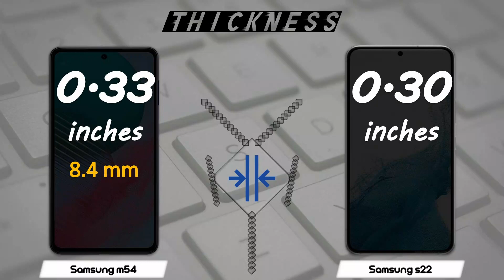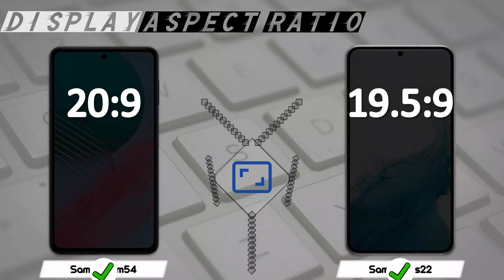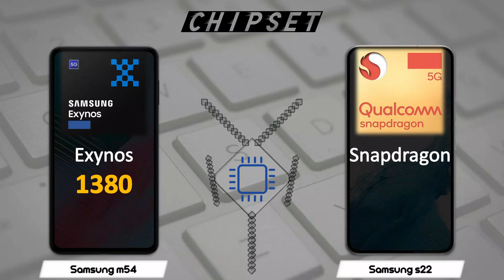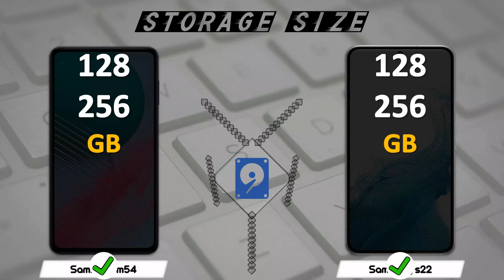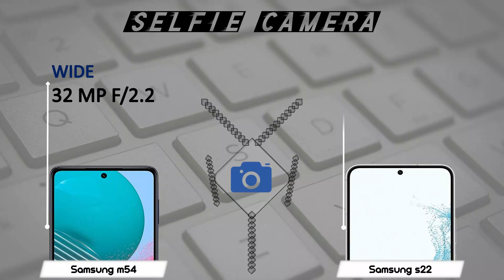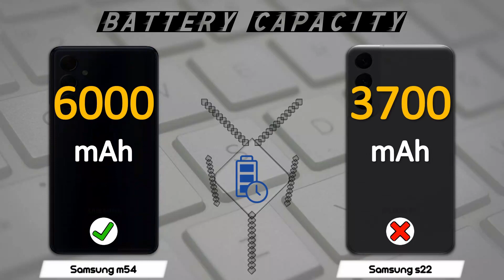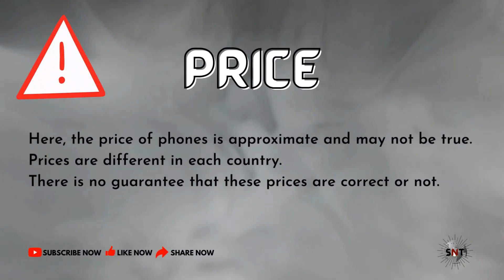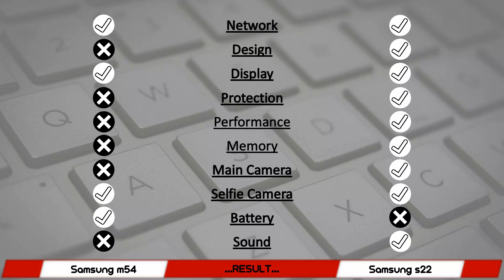SAMSUNG M54 VS SAMSUNG S22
Comparison of SAMSUNG GALAXY M54 and SAMSUNG GALAXY S22